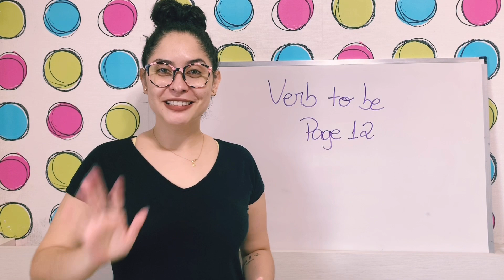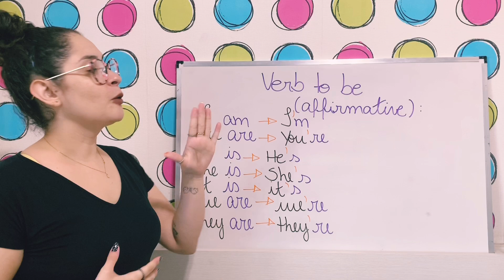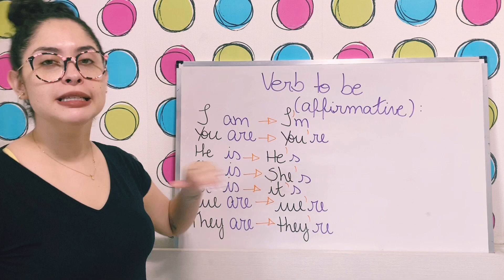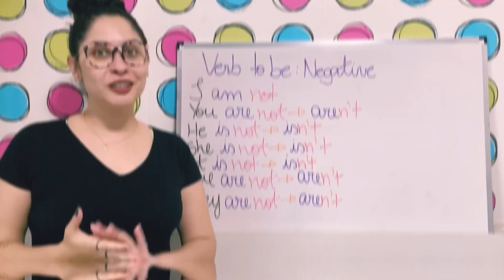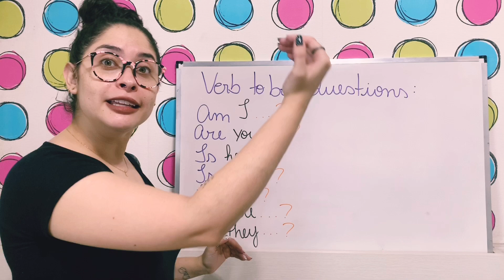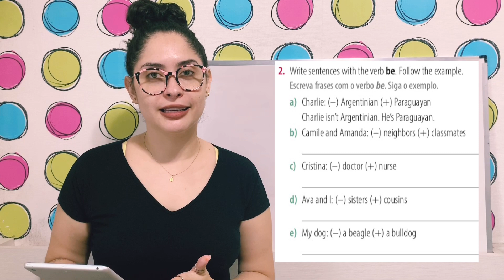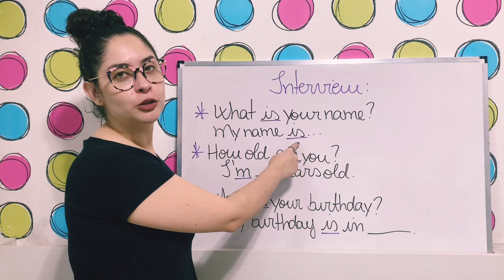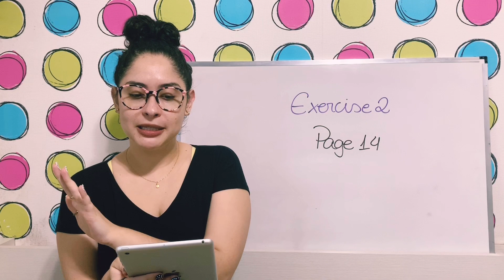6º ano - Língua Inglesa - Vol. 1 - Verb To Be